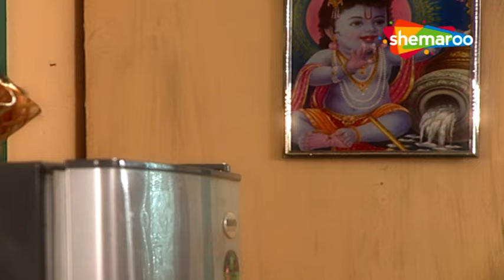Woh Rehne Waali Mehlon Ki | मधु स्कूल क्यों नहीं गई ? | Full Episode 35 | Hindi Tv Serial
Show Name : Woh Rehne Waali Mehlon Ki (वो रहने वाली महलों की )
Director : Kaushik Ghatak, Ravi Raj, Sujeet Singh,
Written : Shashi Mittal, Sumeet Hukamchand Mittal
Cast : Reena Kapoor , Alok Nath , Lata Sabharwal , Arjun Punj
Language : Hindi
Theme : Drama